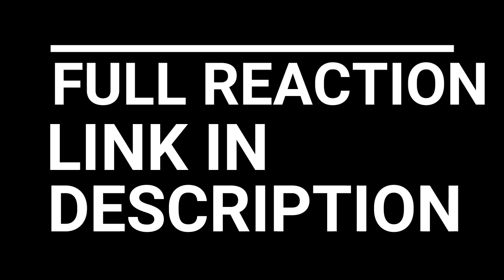HAJIME NO IPPO RISING SEASON 3 EPISODE 1-3 REACTION/REVIEW